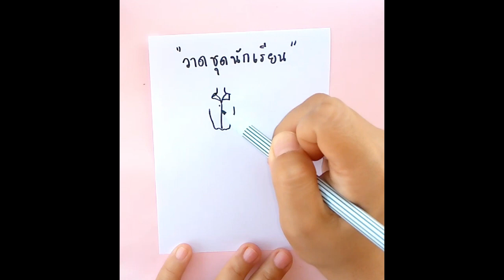วาดรูปอุปกรณ์วิทยาศาสตร์ วาดรูปอุปกรณ์การเรียน